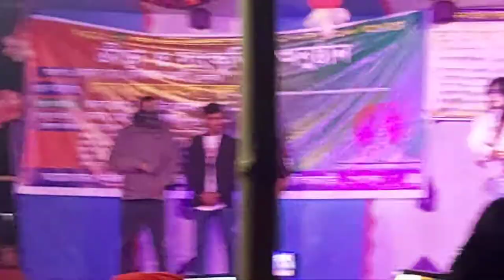Puppy Cholo___Beksoka ft___9D Music__Pk 333 Music official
Dancing ♕ Queen Nupor | sarma Puppy puppy songs | Hot Stage  Dance video |pk 333 Rasel Khan

Amader bangla Desh o kono ongse pisiye nei ms:nupor By Mymensingh theke agoto khub valo laglo sobar e hahaha 😛😛😛

hot stage dance puppy cholo dance
khela hbe dance Bangladeshi dance
got girls tiktok Hot gril tiktok remix song bangla sex song bangla song in may day new tiktok remix song bangla sex work
kapuor khula dance video 2021 last koyek ta dine ja dekhai galo ms nupor apu

Ji Ami rasel mane Dj Rasel apnader sobar su porichito To Jeta bolte Chassilam Jara jara amake amr tule deya video dekhe moja pan tara sobai amr chaannel ta subscribe korben sobai besi besi kore support  korben ami aro onek dur jete chai jekhan theke rasta ses hoye jai 🤩🤩🤩